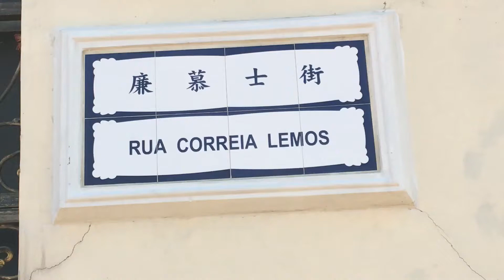Macau Street 澳門街 廉慕士街 Rua Correia Lemos (04598)